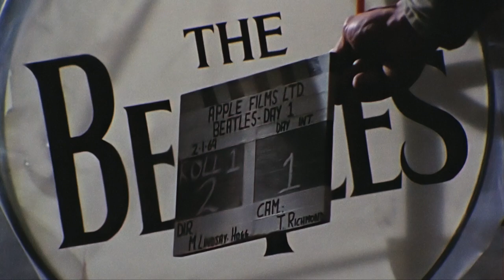Stream Now & Then : The Last Beatles Song with WHRO Passport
Follow the five decades-long journey of the last song John, Paul, George and Ringo will make together. A recent technological breakthrough enabled the original recording, made by John Lennon in the 1970s, to be brought to life and worked on anew with contributions from all four Beatles. A remarkable story of musical archaeology, this short film celebrates The Beatles’ endless creative curiosity.

Stream with WHRO Passport.